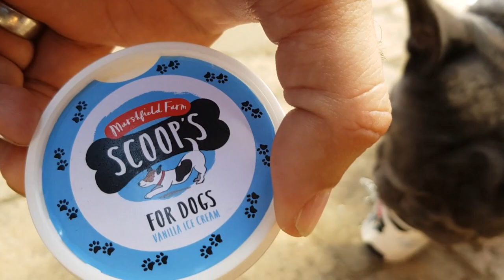French Bulldog at Hughenden Manor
Bob the French Bulldog visits Hughenden Manor, part of the UK's National Trust and we go for a walk in the beautiful grounds of the manor house.